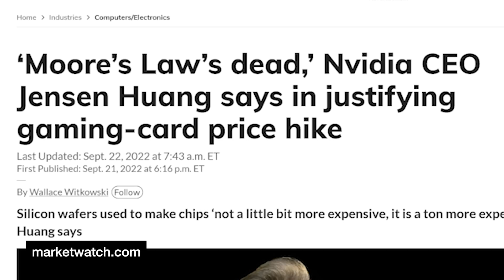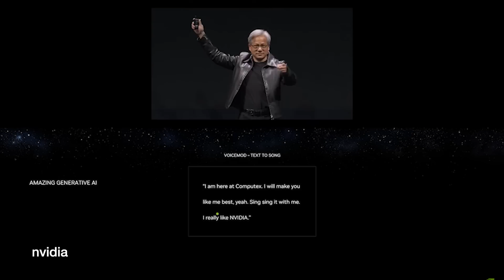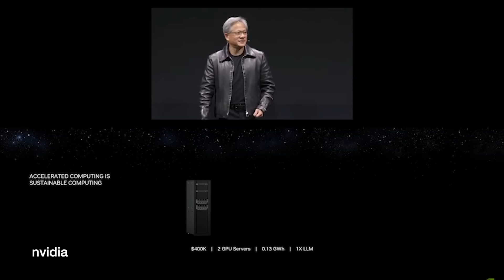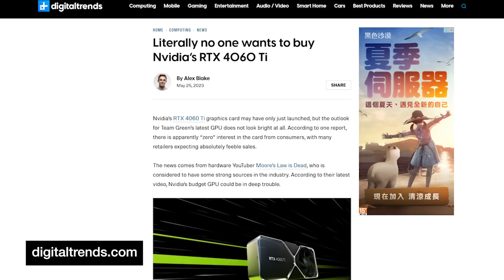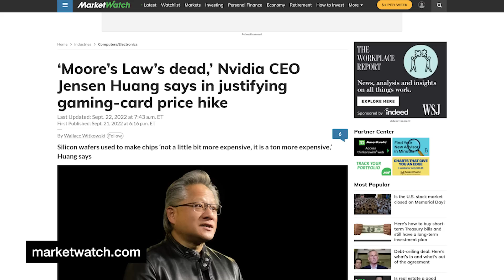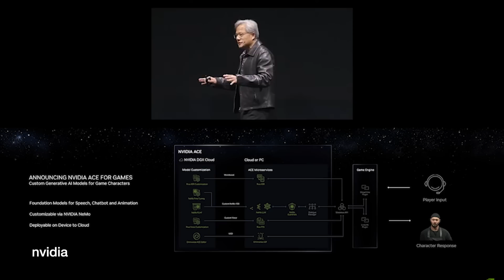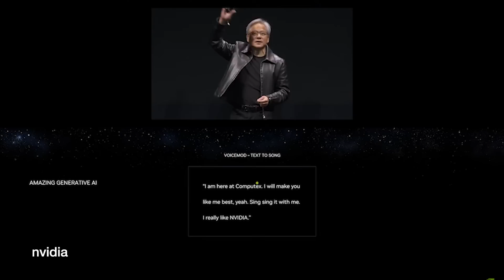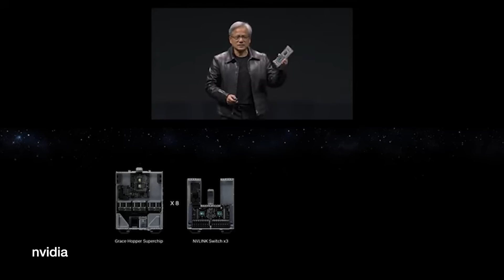NVIDIA is Obsessed with Apple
NVIDIA's presentation gives us a dystopian look at visions of a monopolistic future whererin Moore's Law has become Schrodinger's Moore's Law: It is simultaneously dead and at 2x, as long as you don't check the performance. This covers the NVIDIA keynote from Computex 2023, hosted by NVIDIA CEO Jensen Huang.

00:00 - WHOOSH! SHWEESH! WHOO!
01:29 - NVIDIA's Future
03:22 - The "News"
08:56 - Hopper GPU & AI NPCs in Games
12:21 - Clumsy & Awkward AI People
13:28 - "1000x in 5 years"
15:04 - Grace-Hopper CPU-GPU
16:17 - Conclusion

Host, Reporting, Editing: Steve Burke
Video Editing: Mike Gaglione
Camera: Vitalii Makhnovets